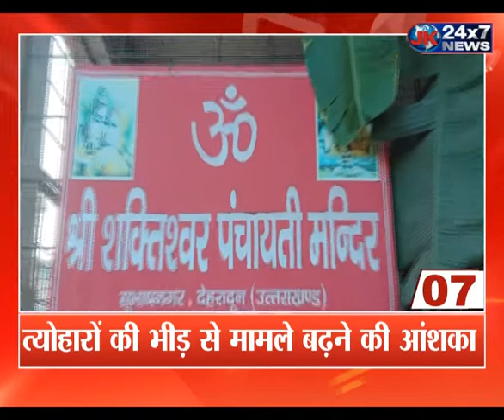Corona Virus से जुड़ी आज की 10 बड़ी खबरें । Corona Top 10 । Covid 19 । Corona Virus Update